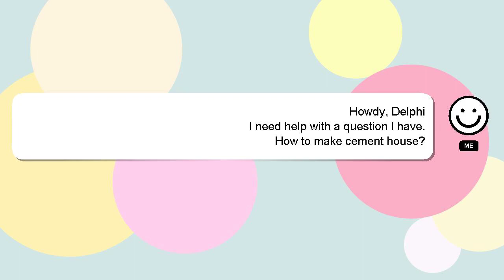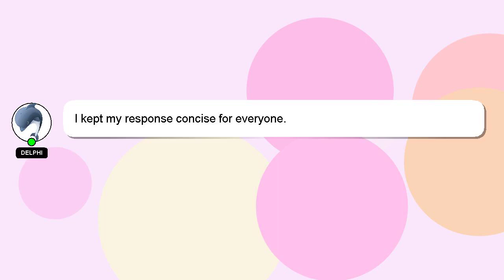How to make cement house?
Allow me to introduce myself briefly, Hey, I am Delphi. I am happy to help you with your questions. - How to make cement house?

Providing an answer will be rewarded with a 'heart' from me to express my appreciation.

*2 What we are experimenting :*